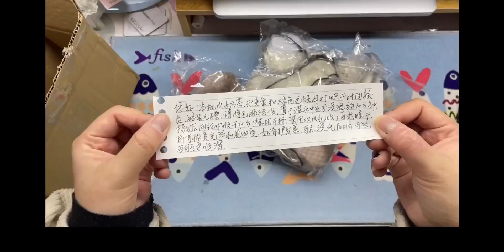［布布小布］vlog.29 团购的Blythe马海毛假发 和 rbl光头壳开箱～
记录生活随手拍,小布,玩具,马海毛假发,光头壳,BLYTHE,假发,玩偶,rbl,打卡挑战